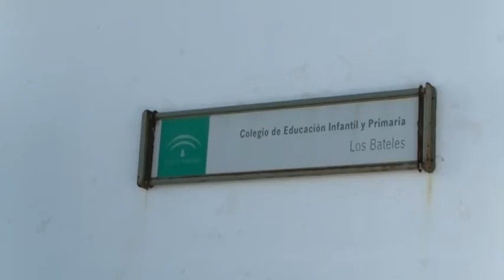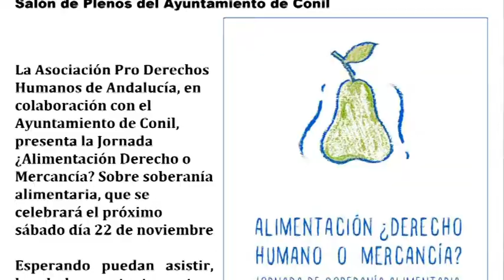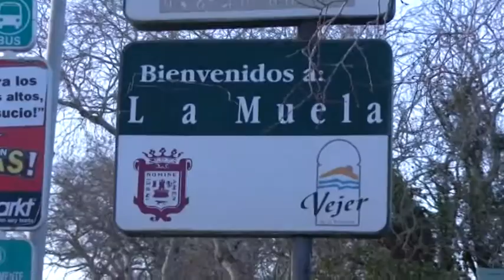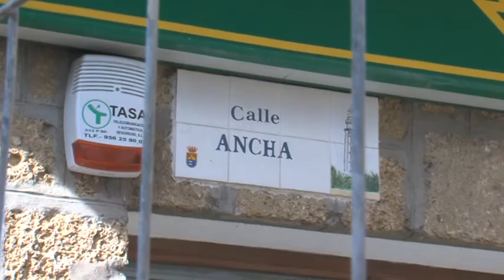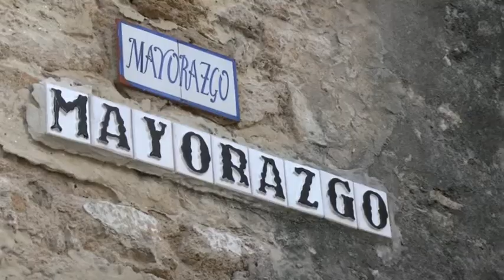8NOTICIAS JANDA - 20NOV2014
La actualidad de la jornada del miércoles en el boletín informativo de 8 La Janda. Vuelve a verlo aquí.